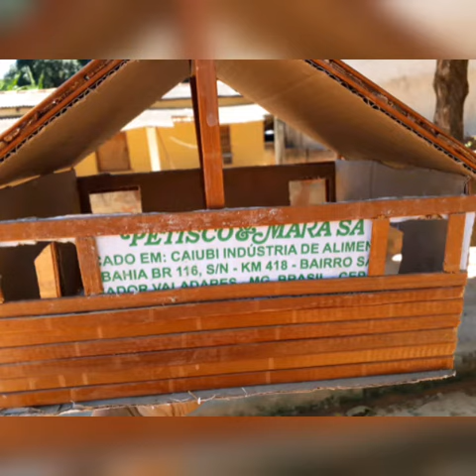Olha a casinha q meu amigo deficiente fez😱* ninguém fala q é ele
Neste vídeo mostro uma linda casinha feita por um amigo e vizinho deficiente
Obra de muita criatividade e inteligência